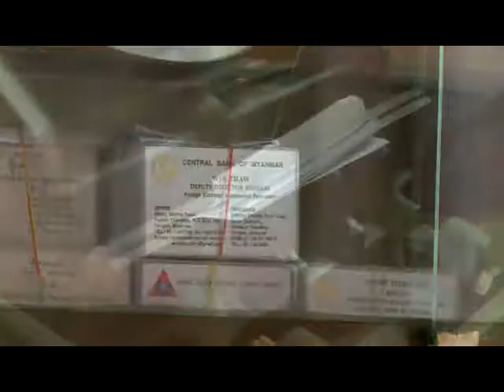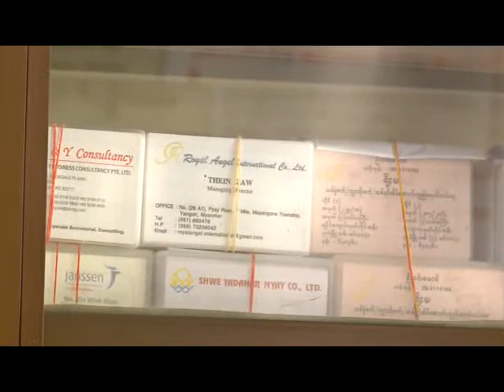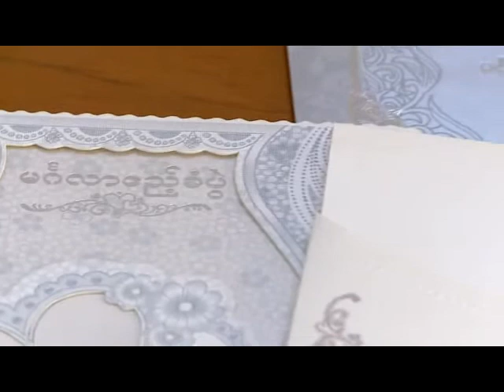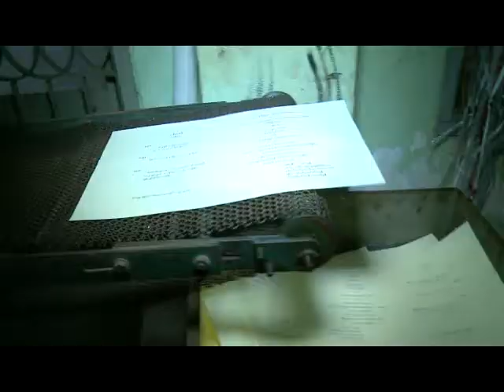TheirLifeandtheirVoice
THEIR LIFE THEIR VOICE